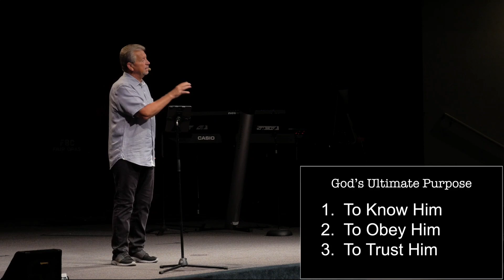Message: God's Invisible Hand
First Baptist Church of Fair Oaks • Sunday, July 21st, 2024